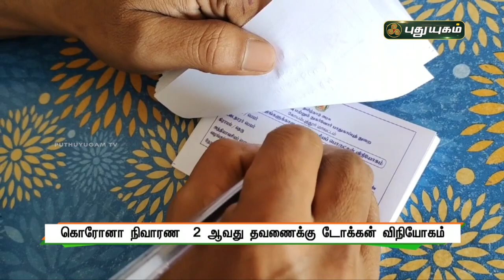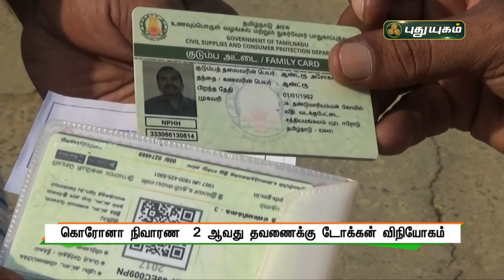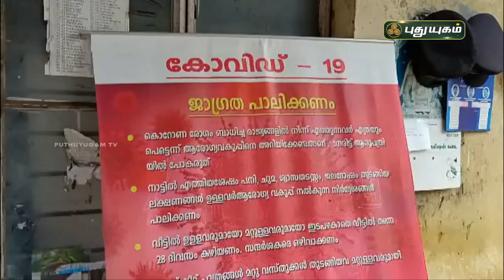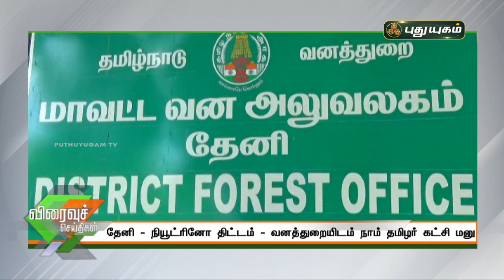புதுயுகம் விரைவுச் செய்திகள் | 10 AM Speed News | 11/06/2021